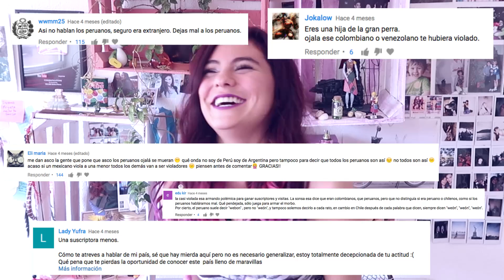¿PORQUE ODIO A LOS HOMBRES PERUANOS?l 10 Mentiras Verdaderas RELOADED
VINE:
ixpanea

google+
ixpanea V

the song its not mine its from:
Julia Marcel